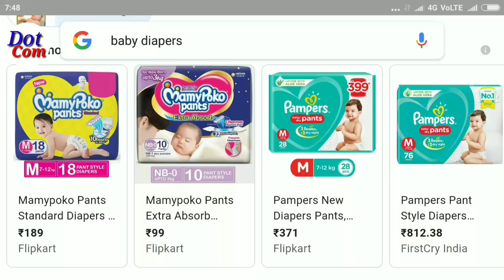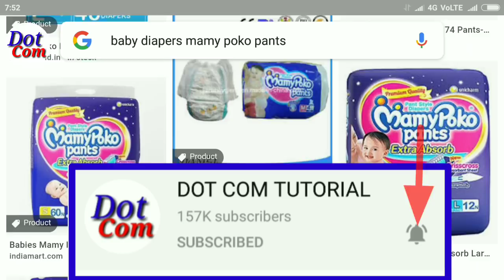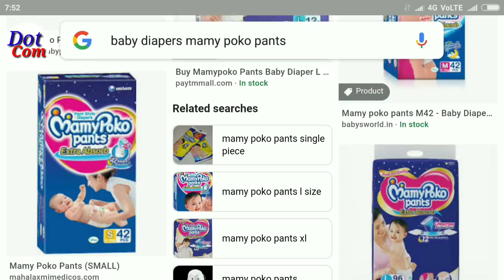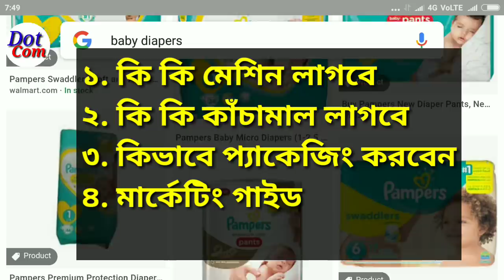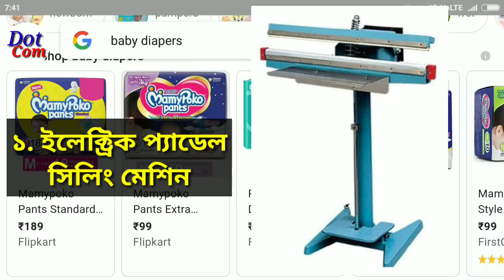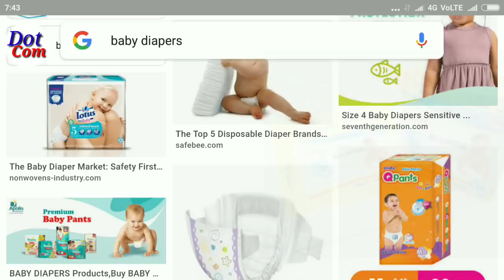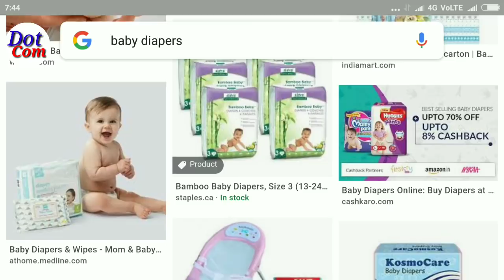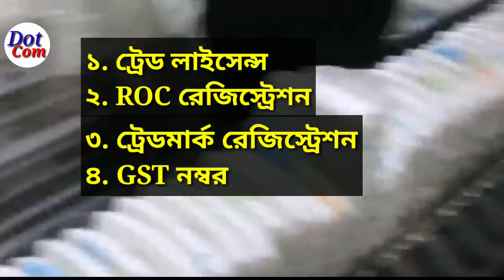বেবি ডায়াপার ব্যবসা। ন্যাপি প্যাড তৈরির ব্যবসা। Baby Diaper Selling Business| Nappy Pad Making Busin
নমস্কার বন্ধুরা।💐💐💐💐

■ হোলসেল রেটে বেবি ডায়াপার কিনতে নিচের সেলার দের সঙ্গে যোগাযোগ করতে পারেন:

● Bengal Feminine Care,
Satin Sen Road,
Habra, North 24 Parganas,
West Bengal
PIN- 743263

● S R Enterprise
15/B, Hossain Shah Masjid Road,
Mominpur, Kolkata- 700023,

● Nobel Hygiene Pvt Ltd.,
106, Rifle Club Road,
Bansdroni,
Kolkata-700070

■ প্যাকিং করার ইলেক্ট্রিক প্যাডেল সিলিং মেশিন কিনতে যোগাযোগ করতে পারেন:

● Atco Industries,
18, Sir R N Mukherjee Road,
Lal bazar, Kolkata- 700001

● Sumo Packaging Industries,
Kona Naskar Para,
Kona, Liluah,
Near Vivekananda Club,
Howrah- 711114